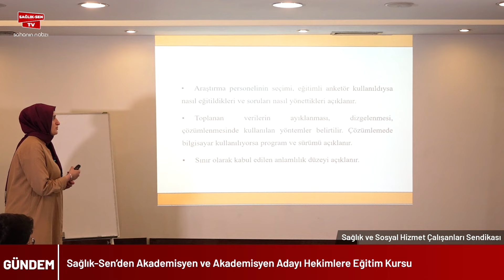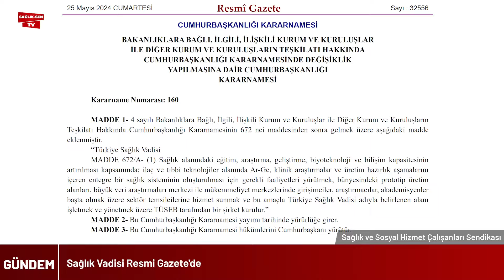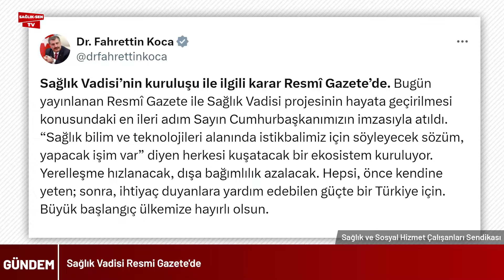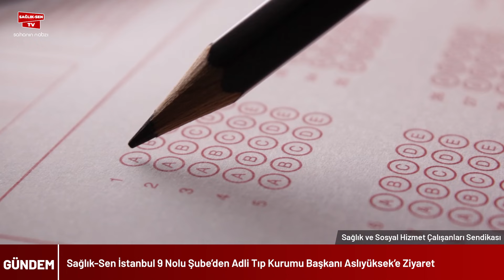28 Mayıs 2024 - Haber Bülteni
28 Mayıs 2024 - Haber Bülteni